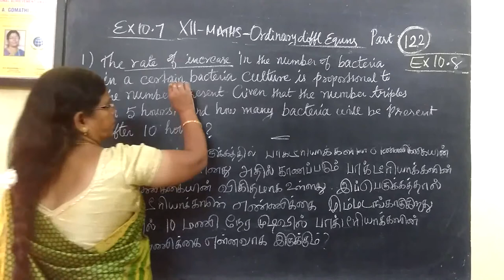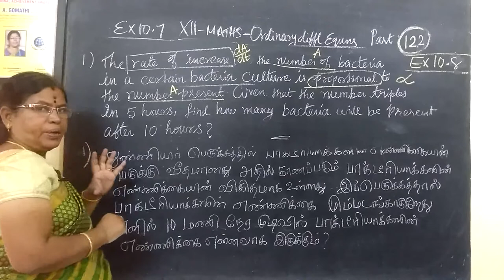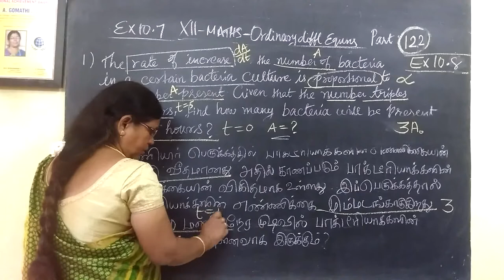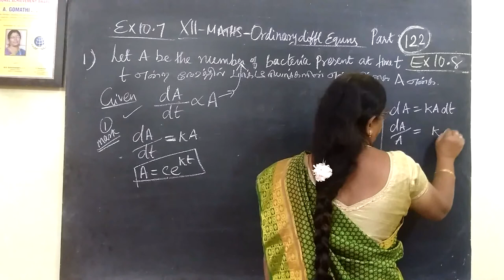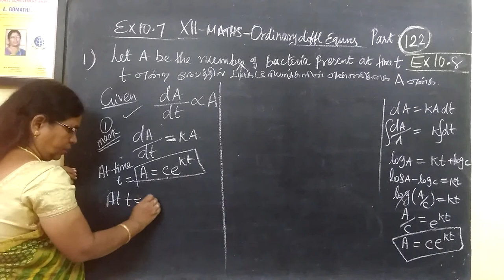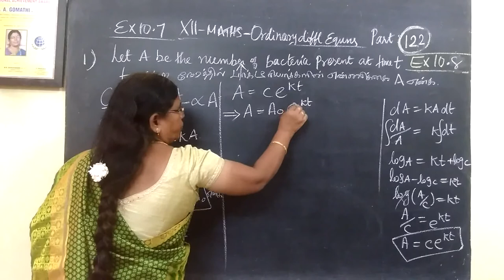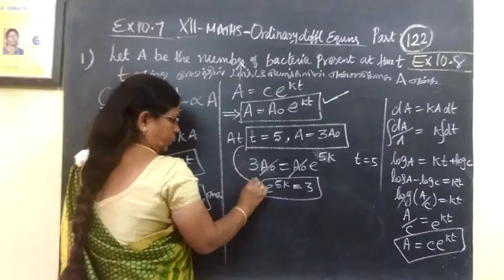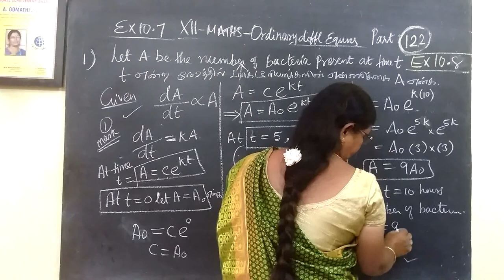12-M [122] Ex-10.8-1 Ordinary diff equns Gomathi maths